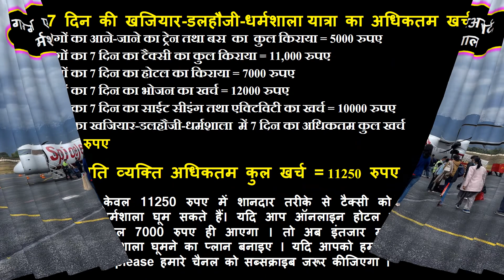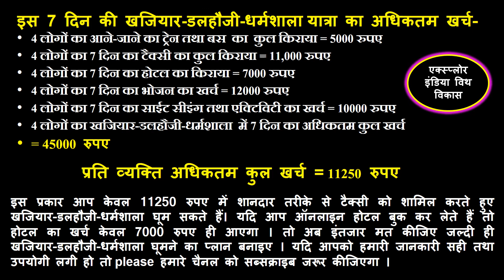Dalhousie Khajjiar low Tour Budget 2024 | dalhousie in january | Dalhousie Tour Information in hindi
dalhousie tourism,
delhi to dalhousie volvo bus,
delhi to dallas flights,
delhi to daltonganj bus,
delhi to dalhousie by train,
delhi to daltonganj train,
delhi to dalhousie flight,
delhi to dalhousie,
delhi to dalhousie bus,
delhi to dalhousie bus fare2024,
delhi to dalhousie distance,
pathankot to dalhousie taxi distance,
pathankot to dalhousie distance by car,
pathankot to dalhousie road,
pathankot to dalhousie bus timing,
pathankot to dalhousie distance by bus,
pathankot to dalhousie train,
pathankot to dalhousie taxi,
pathankot to dalhousie bus,
pathankot to dalhousie taxi fare,
pathankot to dalhousie,
nearest airport to dalhousie,
taxi availability from amritsar to dalhousie,
amritsar to dalhousie by air,
places to visit between amritsar and dalhousie,
amritsar to dalhousie ac bus,
amritsar to dharamshala and dalhousie2024,
trip to amritsar and dalhousie,
dalhousie to amritsar distance and time,
amritsar airport to dalhousie taxi,
dalhousie hotels,
dalhousie highway number,
dalhousie best places to visit,
dalhousie best resorts,
dalhousie best restaurants,
dalhousie best season to visit,
dalhousie best places to eat,
dalhousie best month to visit,
dalhousie best hotels,
dalhousie best hotels trivago,
dalhousie hotels best deal,
dalhousie best western hotel,
dalhousie packages best hotels,
dalhousie sightseeing places,
dalhousie sightseeing bus,
dalhousie sightseeing in december,
dalhousie sightseeing cab,
dalhousie sightseeing taxi,
dalhousie sightseeing cost2024,
dalhousie sightseeing taxi fare.,
dalhousie sightseeing package,
dalhousie sightseeing,
dalhousie to panchpula distance,
panchpula dalhousie images,
panchpula himachal pradesh,
dalhousie to khajjiar taxi fare,
dalhousie to khajjiar road,
dalhousie to khajjiar to chamba distance,
khajjiar tourist places india,
khajjiar tourist guide
khajjiar tourism place,
khajjiar tour itinerary,
khajjiar tour package from mumbai,
khajjiar itinerary,
Dalhousie Khajjiar Budget Tour by msvlogger,
khajjiar and dalhousie distance,
khajjiar accommodation,
khajjiar attractions
khajjiar aqi
khajjiar activities,
khajjiar airbnb,
khajjiar altitude,
khajjiar and dalhousie,
khajjiar airport,
hotel parul khajjiar,
khajjiar paragliding himachal pradesh,
khajjiar paragliding booking,
khajjiar paragliding height in feet,
khajjiar snow point,
khajjiar snowfall 2024,
khajjiar snow tim,
khajjiar snowfall 2024,
khajjiar famous shopping,
khajjiar famous food,
khajjiar famous for,
khajjiar hotels 5 star,
khajjiar hotels oyo,
khajjiar hotel devdar,
dalhousie snowfall month,
dalhousie snowfall time 2024,
dalhousie snowfall today,
dalhousie snowfall prediction,
dalhousie subhash chowk hotels,
dalhousie to mcleodganj distance,
dalhousie famous food,
dalhousie subhash chowk2024,
dalhousie gandhi chowk,
dalhousie implemented the doctrine of,
dalhousie temperature,
dalhousie near by mall road,
dalhousie hotels near mall road,
dalhousie mall road shops,
dalhousie mall road to banikhet distance,
dalhousie mall road restaurants,
dalhousie mall road video,
dalhousie mall road pics,
chamera lake boating price,
chamera lake boating timings,
chamera lake in dalhousie,
chamera lake timings,
chamera lake distance from dalhousie,
chamera lake images,
chamera lake,
Dalhousie Khajjiar Tour Budget 2024,
Dalhousie Tour Information in hindi,
Dalhousie camp,
Dalhousie sightseeing tour,
Dalhousie budget hotels,
Dalhousie best resorts,
Dalhousie to saach pass, msvlogger,
Dalhousie local sightseeing package,
punchpulla, khajjiar sightseeing,
Hotel in khajjiar,
Dalhousie bus fare,
Delhi to Dalhousie,
best time for Dalhousie tour,
Dalhousie weather forecast,
Dalhousie in December,
Dalhousie in January,
Dalhousie 2024 tour,